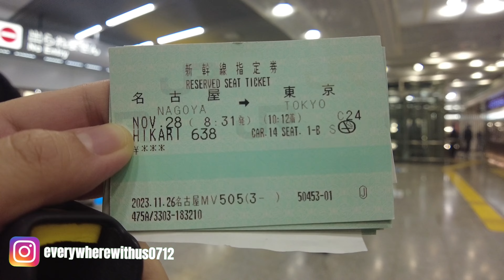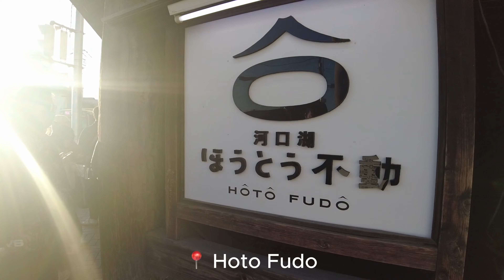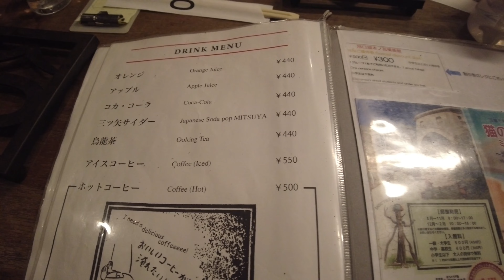Fujikawaguchiko | Mt. Fuji Sighting | Bullet train tips | Hoto Fudo | Autumn in Japan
This is our first transfer on our Autumn trip. 'Twas a really long and exhausting day but we are really happy that we got to see the famous Mt. Fuji for the first time. It was sooo surreal!

It means a lot to a small youtuber like me.

Music used in this video

My vlogging gears:
Camera: DJI Pocket 2, Samsung Ultra S22, iPhone 14 Pro Max
Video Editor: Capcut
Mic: DJI Mic and builtin phone mic of cameras used